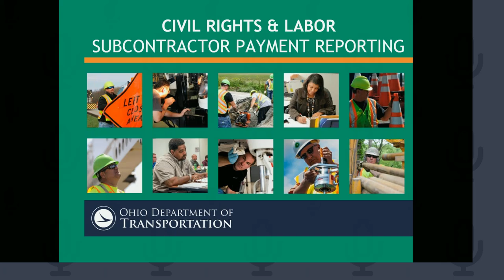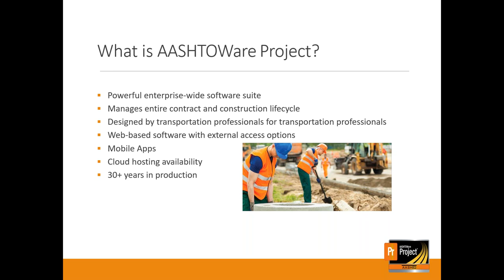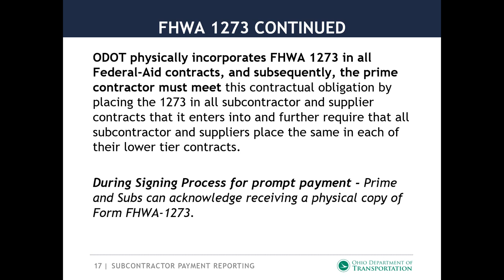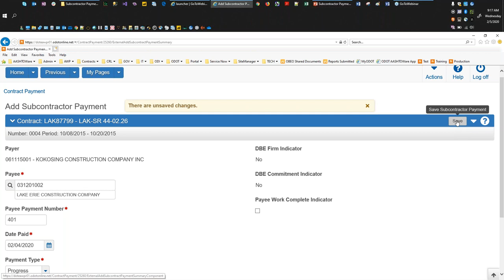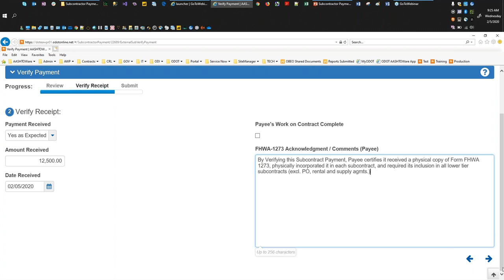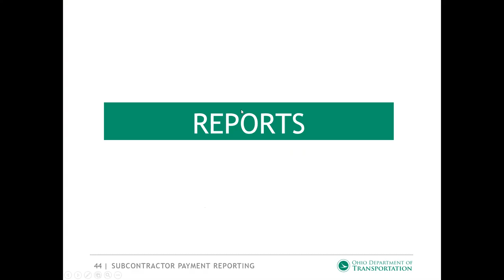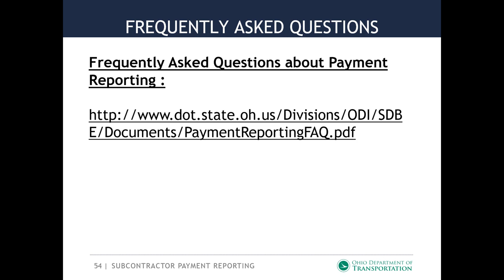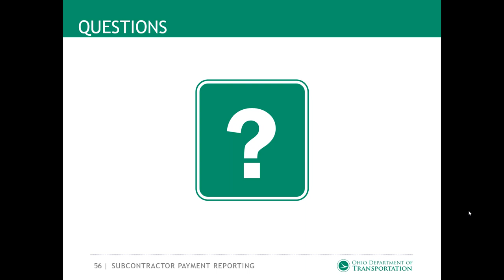Subcontract Payment Reporting on ODOT let Construction Projects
Attention prime contractors and subcontractors on ODOT-let construction projects: Prime contractors shall become compliant with Proposal Note 031 (“Prompt Payment”) by entering and signing all previously made subcontractor payments (on open projects) by February 1, 2020 and by entering and signing future subcontractor payments as they are made. The proposal note requires you to utilize the AASHTOWare Project Civil Rights & Labor (CRL) system to enter these payments. Entered payments must be signed in order for subcontractors/suppliers to affirm their receipt of the payments made. This webinar will feature a demonstration of how these payments are entered, signed, and affirmed as well as a live Q&A session.